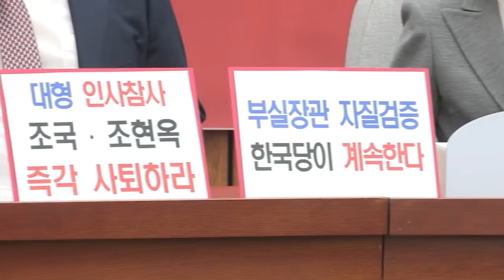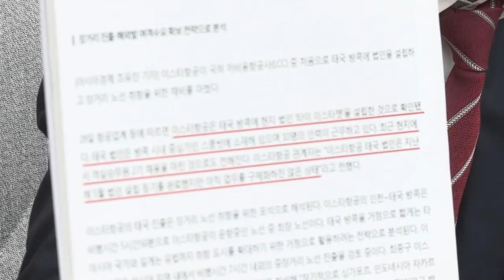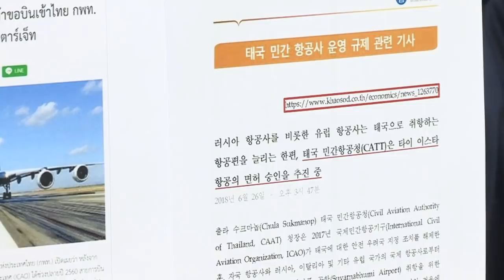임시청문회 무력화, 대통령은 사과하라 자유한국당 원내대책회의 KBS 헌법파괴저지 수신료 분리징수 특위 연석회의 나경원 [2019.04.09]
‘사기대출, 관사테크’ 대변인에 이어 이번에는 ‘청소 갑질’ 경호처장 논란입니다.
도덕성과 공직기강의 모범을 보여야 할 청와대입니다.
그런데 하루가 멀다 하고 청와대 고위공직자의 비위가 터져 나오고 있습니다.
‘이게 나라냐’라면서 집권한 대통령에게 묻고 싶습니다. ‘이게 청와대입니까.’
만약 주영훈 경호처장의 ‘청소 갑질’이 사실로 밝혀진다면 ‘직권남용’, ‘업무방해’를 이야기 할 수 있을 것 같습니다.
또 이것은 정말 중대한 위법이라고 할 수 있을 것입니다.
그런데 저는 ‘죄, 무슨 죄’ 이런 거 운운하기에 앞서 이분들의 도덕성에 문제를 삼고 싶습니다.
청와대가 지금 ‘감찰도 하겠다’고 이제 얘기하고 있습니다.
그러나 지금 청와대 내부의 공직기강 감찰, 아무도 믿을 사람이 없습니다. 인사검증은 또 어떠합니까.
부실하다 못해서 이제 포기하다시피 한 것이 인사검증 아닌가 이렇게 생각합니다.
몰랐었는지, 덮어준 것인지, 알 길이 없는 이런 공직자 비위 논란에 대해서 청와대는 답이 없고,
오히려 임명 강행으로 답을 내놓고 있습니다.
내일도 헌법재판관에 대해서 인사청문회를 하는데 헌법재판관에 관련된 논란도 역시 상상을 초월합니다.

이미선 재판관의 경우에 저도 판사를 했지만 도저히 납득할 수가 없습니다.
자신이 주식을 보유하고 있는 그 회사가 피고로 있는 소송을 맡았습니다.
자신이 주식을 보유한 액수, 자신과 자신남편이 보유한 액수가 적지 않습니다. 13억원이나 달합니다.
그런데 이런 회사의 재판을 맡아서 그 회사에게 유리한, 그 회사가 피고인 소송인데, 원고청구를 기각하는 그런 재판을 했습니다.
당연히 회피했어야지 마땅한 사건입니다. 법관 윤리강령 6조의 ‘재판의 공정성’ 운운을 언급할 필요도 없다고 생각합니다.
이것은 도덕 상식이라고 생각합니다. 도대체 내놓는 사람들 한명, 한명이 국민의 눈높이, 우리의 일반적인 국민의 상식에 맞지 않습니다.
그런데도 인사 임명을 안할 이유가 없다고 강행합니다.저는 대통령의 사과를 촉구합니다.
‘대통령 코드’ 보다 ‘민심코드’, ‘국민코드’ 맞춰 주실 것을 촉구합니다.
그리고 다시 한 번 말씀드립니다. 조국 수석 경질해 주십시오.

어제 조양호 한진그룹 회장이 별세했습니다.
총수일가를 둘러싼 많은 사회적 논란과 지탄도 있었지만 적어도 대한민국 항공물류산업발달에
경영인 조양호 회장이 기여한 바가 많은 것도 사실입니다. 삼가 고인의 명복을 빕니다.
많은 분들께서 어제의 부고에 적지 않은 충격을 느끼고 있습니다.
문재인 정권하의 기업의 수난사 익히 잘 아실 겁니다. 급기야 국민의 노후자금을 앞세워 경영권까지 박탈했습니다.
연금사회주의라는 무거운 비판에도 아랑곳하지 않고, 기업통제, 경영개입, 기업인 축출에 열을 올렸습니다.
탈법과 위법, 일벌백계해야 합니다. 불공정 거래와 반시장적 행위, 규제하고 처벌해야 합니다.
갑질과 횡포 마땅히 비판하고 혁파해야 합니다.
하지만 그것이 반기업 정서로 이어져서는 안 됩니다. 기업인을 죄인 취급해서도 안 된다고 생각합니다.
기업을 죽이는 것은 곧 민생경제를 죽이는 것입니다.
문재인 정부가 반기업 정책을 멈추고, 이제 다시 한 번 생각할 때라고 말씀드리고 싶습니다.
대한민국 미래를 위한 큰 길을 생각해보십시오.

4월 국회에 대해서 말씀드리겠습니다. 어제 8일부터 4월 임시국회의 문을 열었습니다.
청문회 패싱, 선거제 야합, 묻지마 공수처로 얼룩진 3월 국회를 넘어 이제 민생국회로 국민들께 답해야 합니다.
그런데 문재인 정부와 여당의 태도는 변함이 없습니다. 4월 임시국회 첫날 임명 강행이 대통령의 메시지였습니다.
‘국정파트너로 야당을 조금도 생각하지 않는다’라는 그런 메시지라고 보입니다.
야당으로서 굉장히 고민 많이 했습니다. 그런데 국민을 포기할 수 없었습니다. 민생을 포기할 수 없었습니다.
그래서 우리 자유한국당은 이번 4월 국회를 ‘책임은 묻되, 책임을 다한다’는 투트랙 기조로 가려고 합니다.

첫 번째 축으로는 먼저 ‘책임은 끝까지 묻겠다’ 인사참사와 기강문란, 무분별한 정치보복에 맞서겠습니다.
조국 민정수석의 사퇴와 문재인 대통령의 사과 받아내도록 노력하겠습니다.
검증실패, 공직기강 실패, 사법공정성 실패 등 실패로 얼룩진 민정수석 반드시 문책성 경질해야 합니다.
인사라인에 대한 교체도 필요합니다. 습관성 청문회 패싱도 막아내야 합니다.

두 번째 축은 ‘민생과 경제살리기’입니다. 과거에 매몰된 문재인 정권과 달리 우리 자유한국당은 미래를 내다보고 가겠습니다.
일단 가장 시급한 과제인 화재복구와 피해주민 지원, 그리고 포항지진 및 미세먼지 대책을 세우고 추진하겠습니다.
이 정권의 ‘총선용 끼워팔기 추경’에서 ‘재난 안전 추경’을 따로 뽑아내서 초스피드로 처리하도록 하겠습니다.
그래서 다시 한 번 요구합니다. 분리 추경 해주십시오. 추경안을 두개로 내주셔야 합니다.
재난추경안과 비재난추경안을 분리해서 내주시면 재난추경안은 초스피드로 심사해드리겠습니다.
반면 ‘소득주도성장’, ‘세금일자리 낭비추경’, 비재난추경에 그러한 부분이 대폭 포함되어 있다면 막아 내겠습니다.

경제가 상당히 어렵습니다. KDI가 어제 경기둔화에서 경기부진으로 전망을 낮췄습니다.
한국경제연구원에 따르면 주요 경기지수 15개 중에서 상승지표가 단 하나도 없다고 합니다.
그런데 정부가 지금 하는 것이 뭡니까.
‘세금뿌리기’, ‘재정 퍼주기’에 올인하고 있고, 이러한 여러 가지 수치들을 여건 마련에만 이용하고 있습니다.
말씀드리고 싶습니다. 규제개혁과 노동개혁만이 기업 활성화의 해법이고, 민생경제를 살리는 해법입니다.
우리 자유한국당이 이번 4월 국회에서 할 것은 ‘국민부담경감3법’, ‘소득주도성장폐기3법’ 등을 통해서 이 법을 꼭 추진하도록 하겠습니다.
그래서 문재인 정권의 경제실정을 막아내도록 하겠습니다.
반기업, 반시장 입법을 막아내서 더 이상 경영여건이 악화되지 않도록 하겠습니다.
저항하면서도 일하는 야당, 비판하면서도 대안을 말하는 야당으로 4월 임시국회에 임하도록 하겠습니다.

오늘 KBS 사장 사퇴를 위해서 KBS 특위 위원님들이 KBS를 항의방문 할 것입니다.
KBS의 잘못된 점은 여러 번 지적했습니다.
이번 재난주관방송사로써의 역할을 하지 않은 부분에 대해 저희가 문제를 따져 물을 것은 물론이고,
그동안 여러 가지 공정성이 의심되는 프로그램, ‘J 저널리즘’과 ‘김제동 프로그램’에 대한 문제제기도 하겠습니다.
결국은 KBS 사장이 사퇴하는 것만이 답이라고 생각합니다.